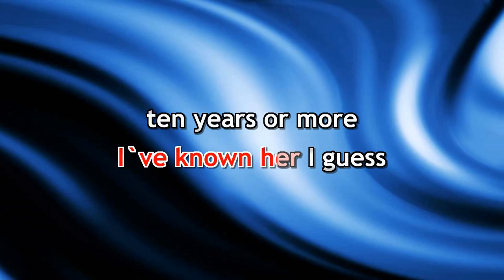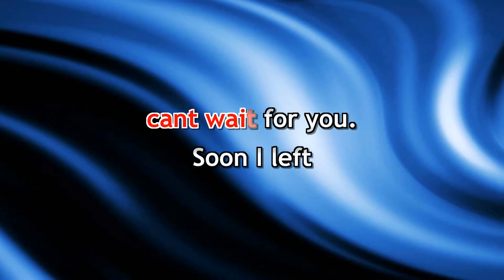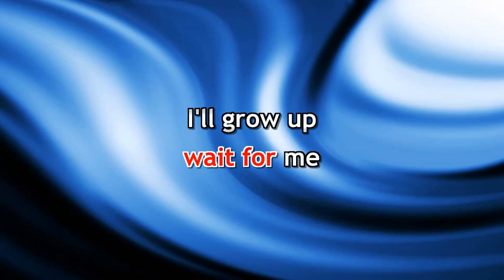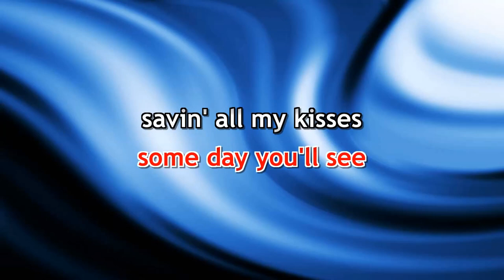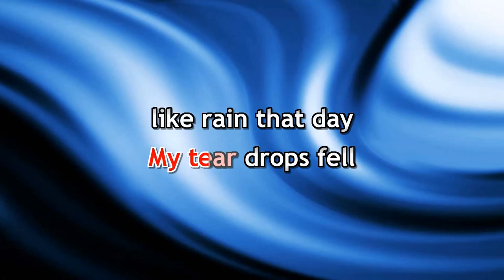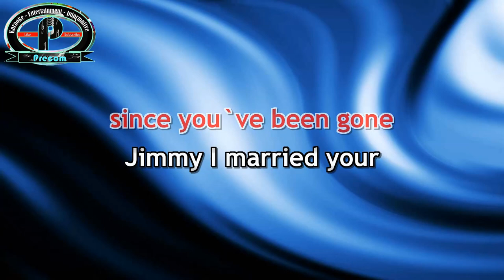Joni / Karaoke Song with Lyrics / Conway Twitty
Video-Karaoke Song's with lyrics, Entertainment